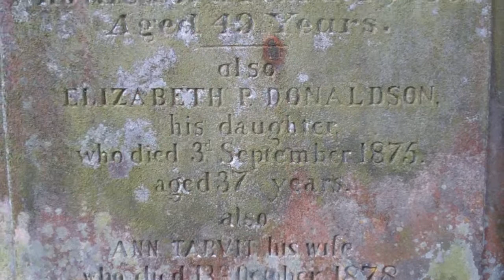James Donaldson Baker Gravestone Kilrenny East Neuk Of Fife Scotland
Tour Scotland video of the James Donaldson, Baker, Gravestone on ancestry visit to Kilrenny by Cellardyke, Anstruther, East Neuk Of Fife. The Baker surname is of Olde English pre 8th century origins deriving from the word boeccure. The surname is always occupational, but not always for a maker of bread. There are a number of possible origins and these include an official with special responsibilities for the baking ovens in a monastery or castle, as well as the keeper of the communal kitchen in a town or village, since most of the humbler households had no cooking facilities other than a pot over a fire. The Donaldson surname of Scottish and Irish origin, is the Anglicized form of the Gaelic patronymic name " MacDomhnall ", meaning " son of Donald ". Haket Donald paid his contribution for peace to the Bailie of Kinross in 1328 as recorded in the Exchequer Rolls of Scotland. Davide Donaldson was one of the tenants of Campsie in 1443, and Patrick Donaldson was Keeper of the Kings Wardrobe in 1516. Walter Donaldson in 1620 was a philosophical writer and part of an embassy sent by King James V1 of Scotland to Denmark in 1594. Sir Stuart Alexander Donaldson, born 1812, died 1867, was an Australian statesman and was finance minster of New South Wales in 1856. The first recorded spelling of the family name is shown to be that of Henry Donaldson, one of the Garrison of Edinburgh Castle, which was dated 1339.